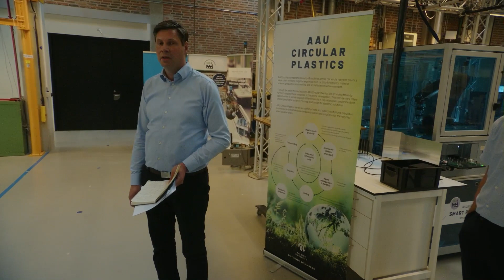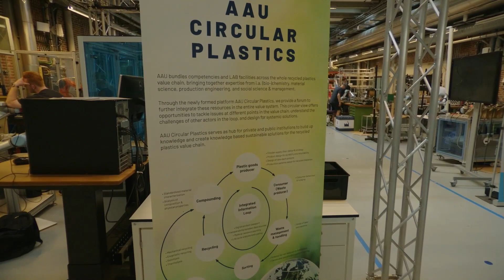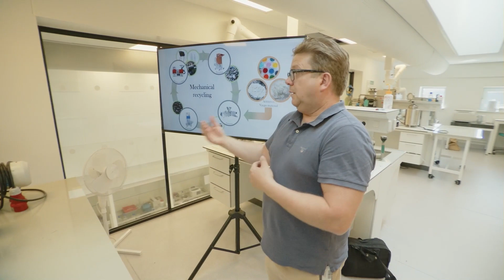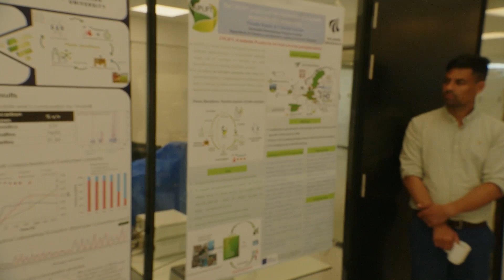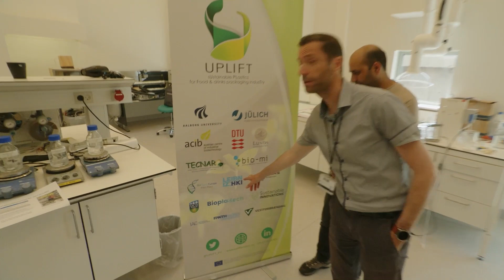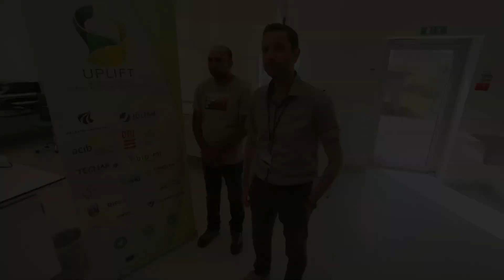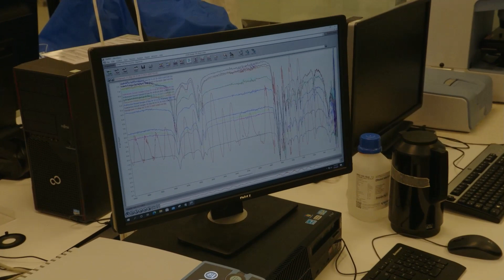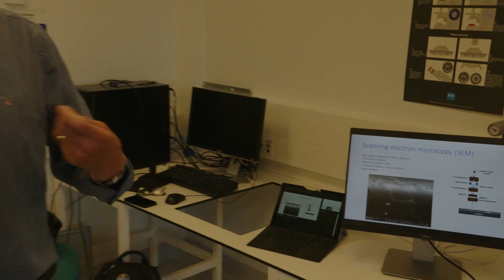Lab tour på Aalborg Universitet Sustainable Lab